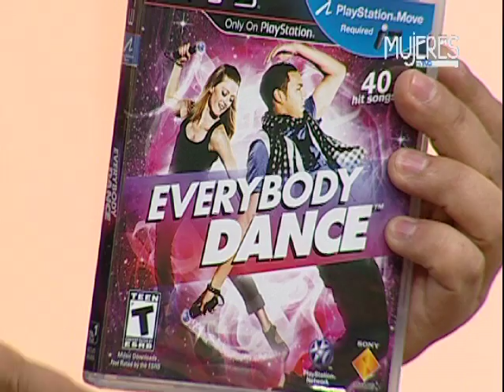Seccion En Cartelera con Julio Velez (Programa Mujeres en TVC, 13 de enero de 2012)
La seccion de cine En Cartelera, todos los viernes en Mujeres en TVC (@MujeresEnTVC) por canal TVC y TVC Latino.

En este segmento (13 de enero de 2012) analizamos: Caballo de guerra, La ultima noche de la humanidad y Jovenes adultos. Recomendacion The Man With No Name Blu-ray y Everybody Dance.